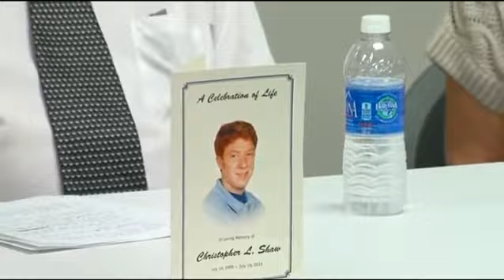Family of hit-and-run victim ask public for help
The parents of a 26-year-old man found dead in a ditch last month are pleading for the public’s help.